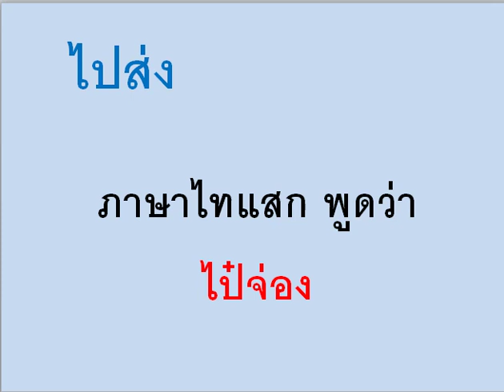ภาษาไทแสกคำว่า ไปส่ง